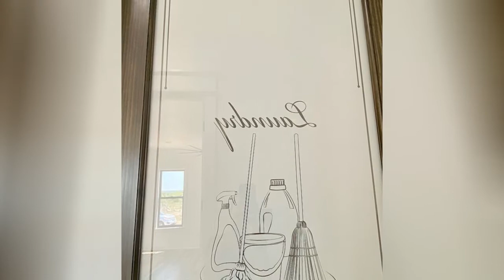75 Beautiful Laundry Room With Ceramic Backsplash And Granite Backsplash Design Ideas #859 ✨